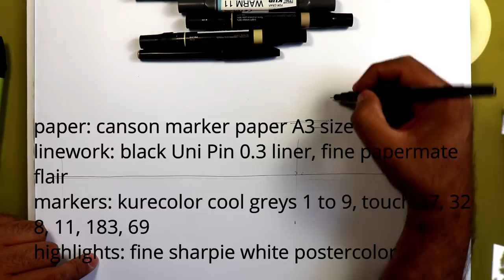draw a container house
Container house.
House 8
From the series house, this demo is a quick sketch exploring an idea of building a house with comercial containers.

paper: Canson Marker pad A3
markers: kurecolor warm greys 1 to 9, touch markers yellow, blue and red, pantone tria green.
linework: unipin black 0.3, papermate flair
highlights: sharpie fine white poster color